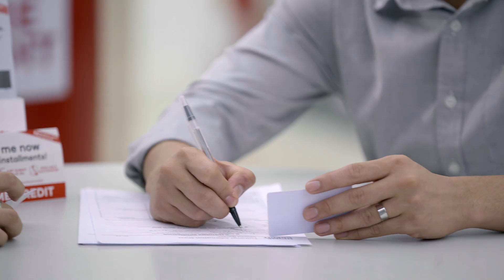iHomeCreditMoNa Serye- Home Sweet Home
Ito si Ben. Madalas may tampuhan sila ni Inday kaya laging outside the kulambo at tambay sa kapit-bahay...pero noon ‘yun! Dahil sa Home Credit, nagkaroon ng bagong saya at ginhawa ang kanilang pagsasama.
Love life? Bigyan ng bagong ka-hulugan! iHomeCreditMoNa at pasayahin si Mister o si Misis sa kanyang dream gadgets o appliances. Mag-loan na sa